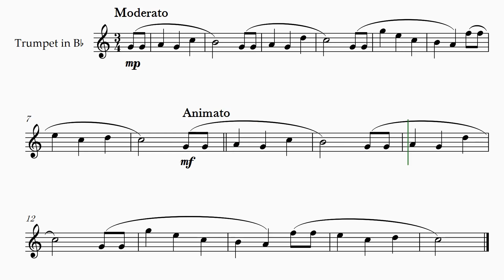Happy Birthday – Trumpet in Bb sheet music – Easy Beginner